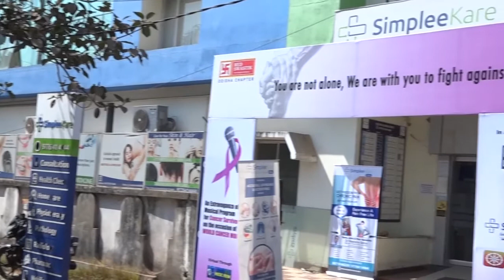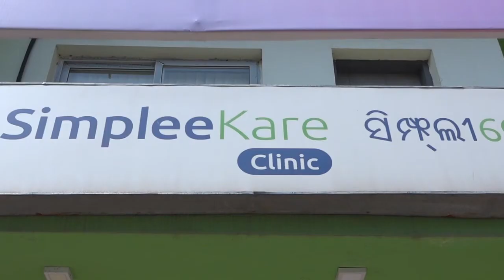କୋଭିଡ଼ ହସ୍ପିଟାଲ ରେ ଅଗ୍ନିକାଣ୍ଡ